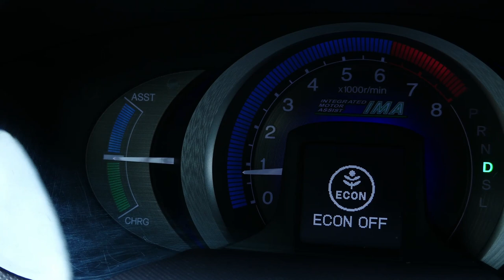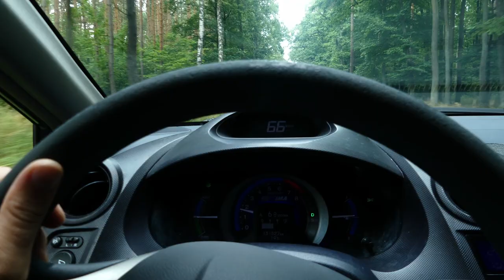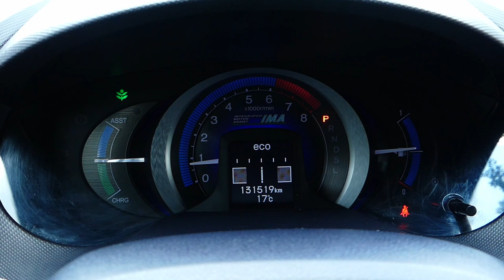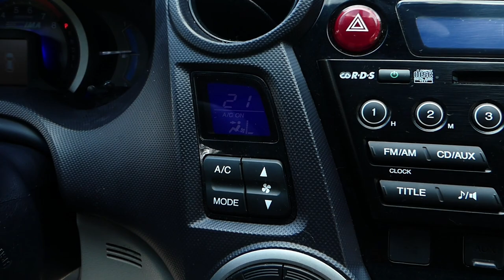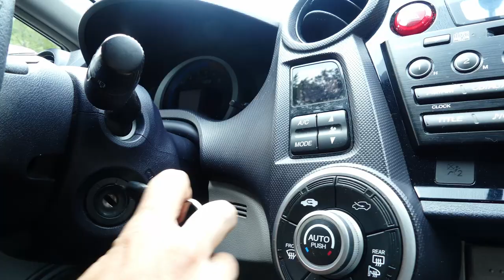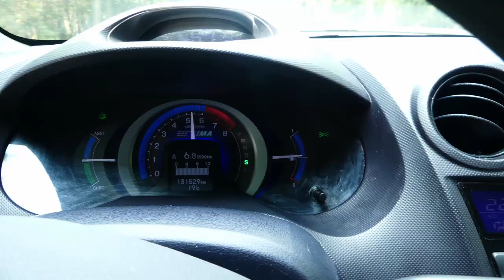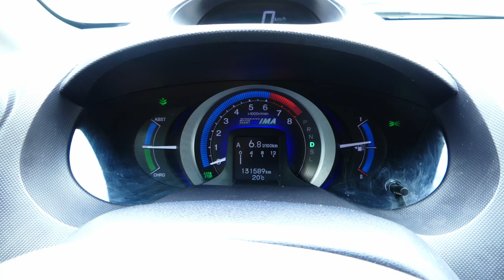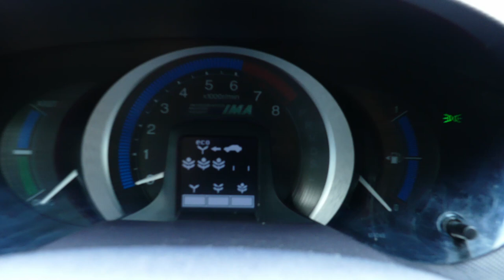Honda Insight - japońska hybryda, ale nie Prius! (test PL) - AutoMarian - Modern Era #15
Film o tym aucie już miałem robić daaawno temu. Choć chrapka była, żeby pierwszą Honda na kanale był ryczący civic, to jednak tak się nie stało i w swoim nienaturalnym środowisku, czyli poza miastem, przed kamerą stanęła dość rzadka hybryda Honda Insight, czyli japońska hybryda, ale nie Prius!

Rok prod.: 2009
Przebieg: 131 tys. km
Silnik: 1,3 R4 vtec + elektryk, 98 KM, 167Nm